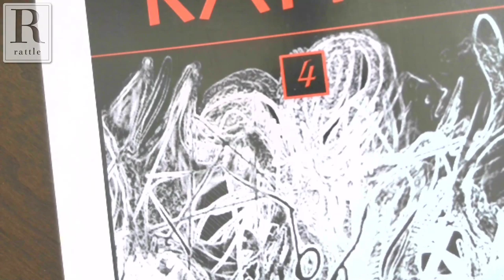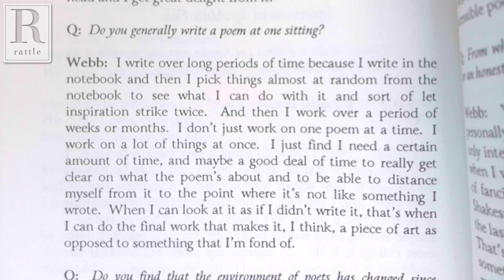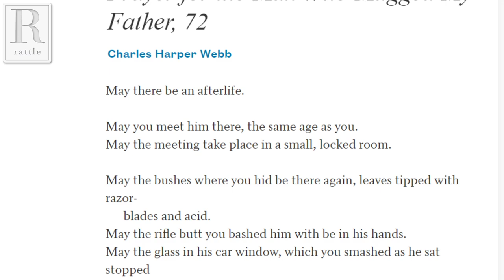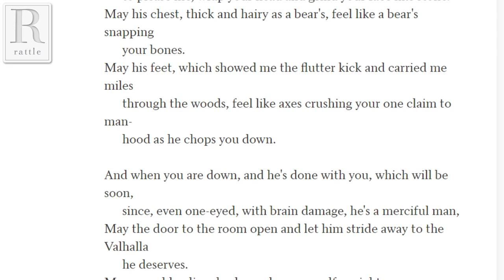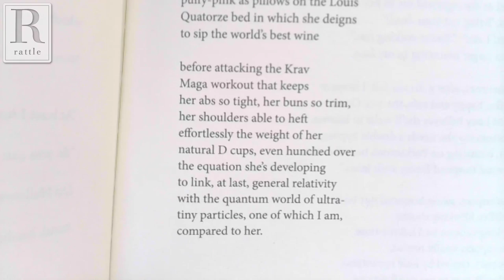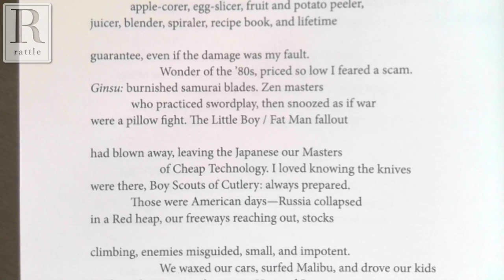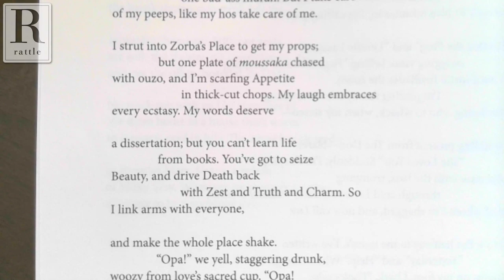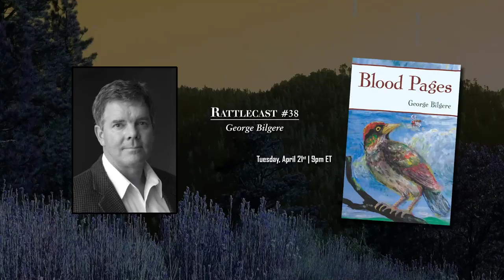Charles Harper Webb | Rattlecast #37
Episode #37 welcomes long-time Rattle contributor Charles Harper Webb and his latest book, Sidebend World. Webb was our very first interviewee, way back in issue #4 (1995).

Charles Harper Webb has published twelve books of poetry, including Brain Camp. Webb’s awards in poetry include the Morse Prize, the Kate Tufts Discovery Award, the Felix Pollock Prize, and the Benjamin Saltman Prize. Webb is Professor of English at California State University, Long Beach, where he teaches in the MFA Creative Writing Program.

As always, we'll also include live open mic for responses to our weekly prompt. For details on how to participate, either via Skype or by phone, go

This Week's Prompt:
Erasure poem using a news article from the past week.

Next Week's Prompt:
From the point of view of the oldest living tree.

The Rattlecast will be livestreaming on YouTube, Facebook, and Periscope.